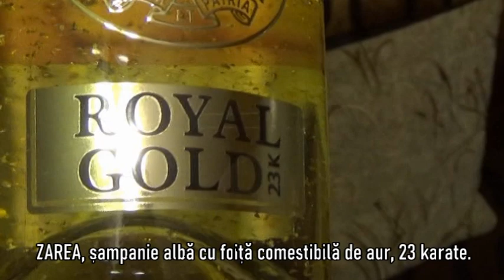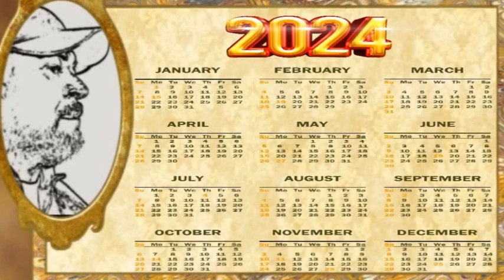Revelion 2024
Revelion 2024 în doi, acasă...